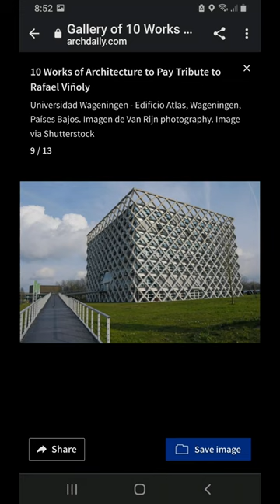Rafael Vinoly 10 works